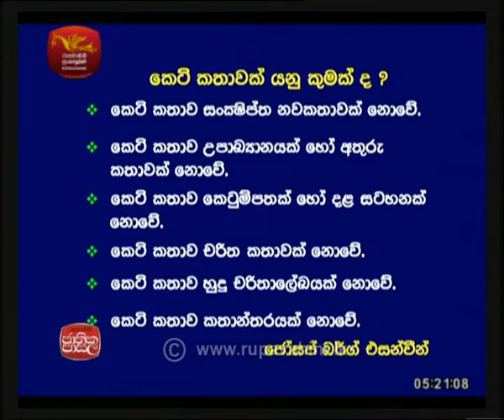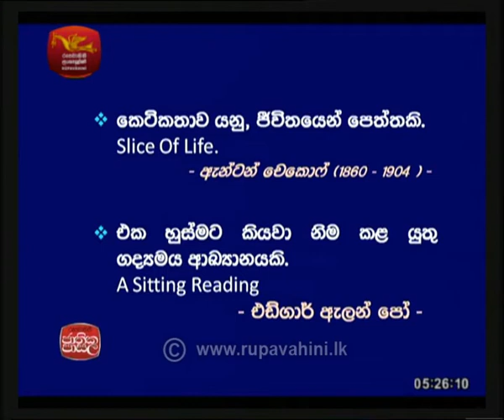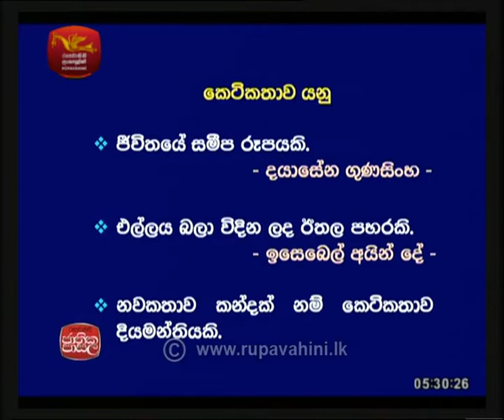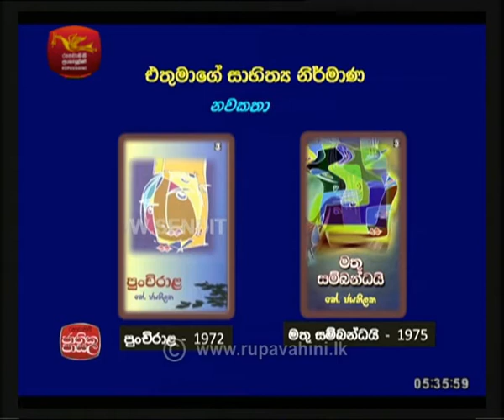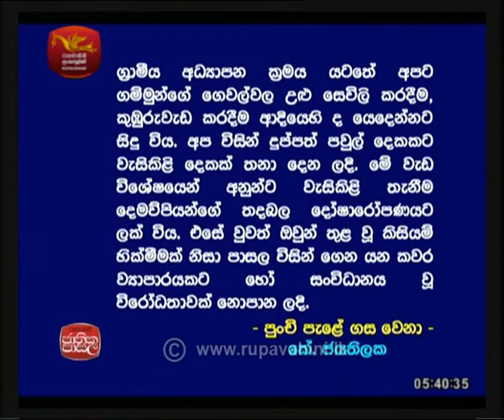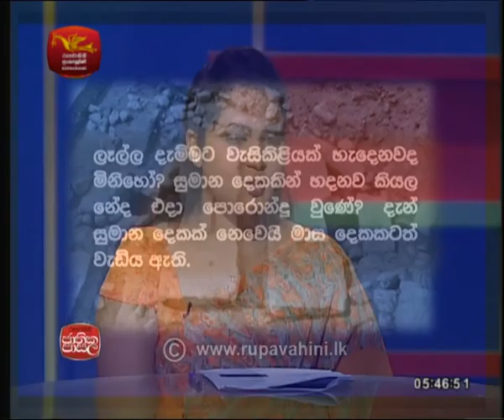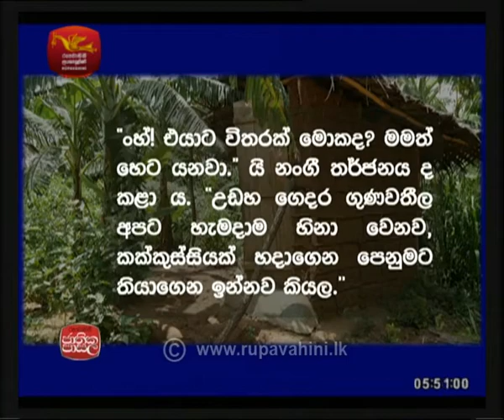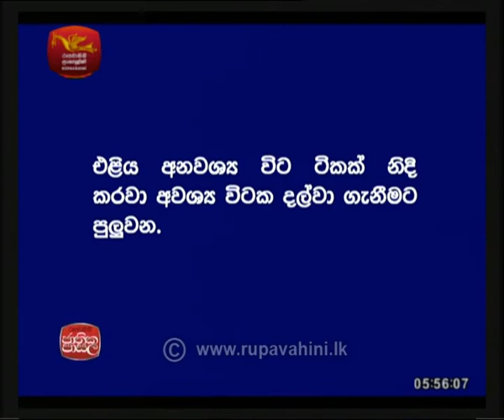Adhyapana Sathkaraya Sinhala 2018-10-05 | Jathika Pasala